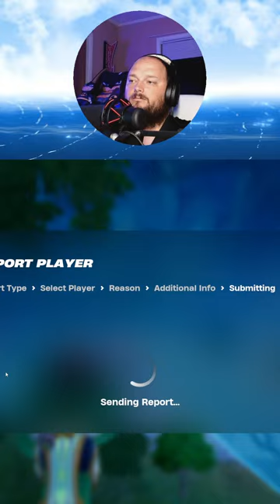*LIVE* Fortnite's Best Squad Is On Climbing The Ranks!!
Casual Fortnite with the squad, and getting as many wins as we can! Let's get 250!!